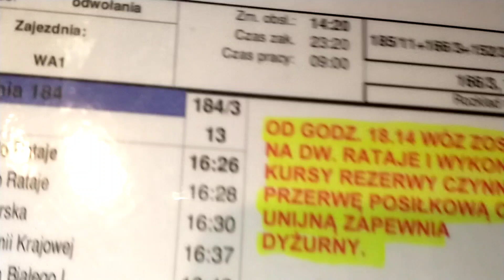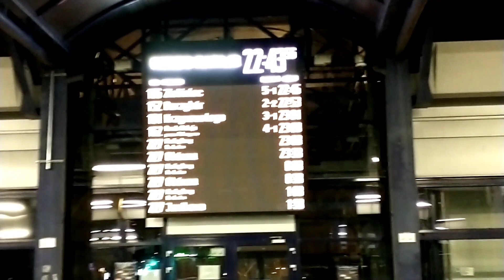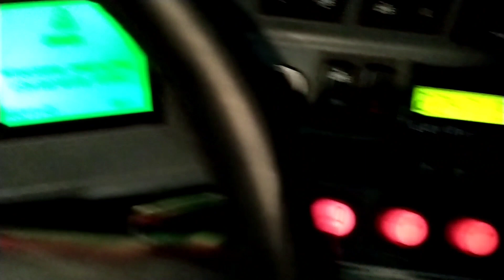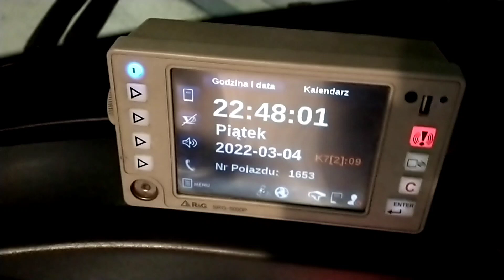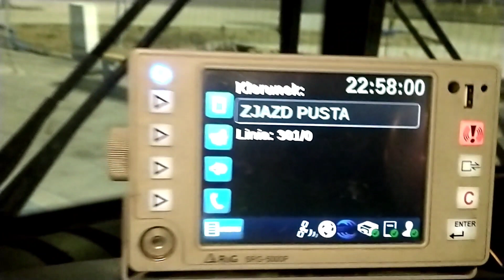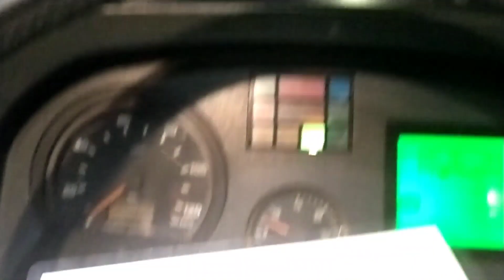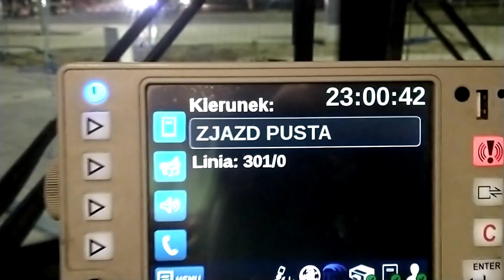LUCKY DUTY @RONDO RATAJE BUS STATION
My duty is spare or reserve Bus I'm Rondo Rataje Bus Station